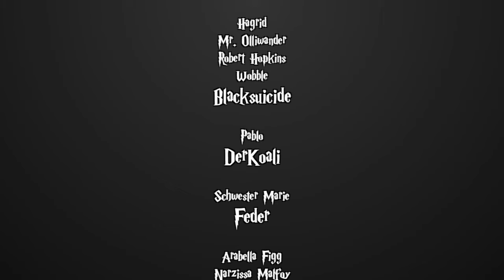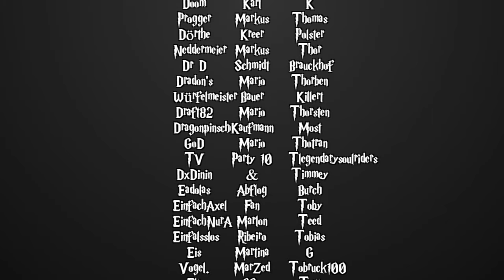[Fanfiction] Harry Potter und die Schatten der Vergangenheit -165.1 - Der Stein des Anstoßes